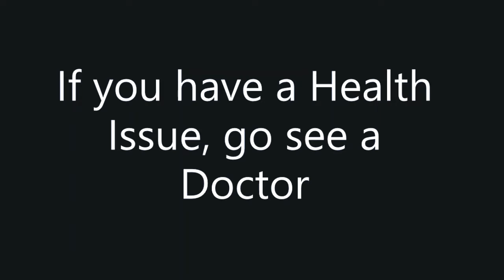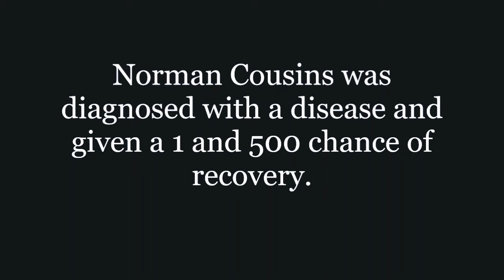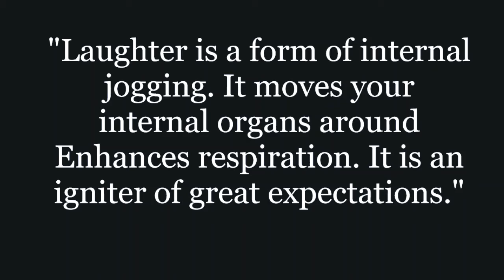Laughter: A Great Medicine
A little about Norman Cousins who laughed his way to recovery.
Laughter can take the edge off of Life Issues.